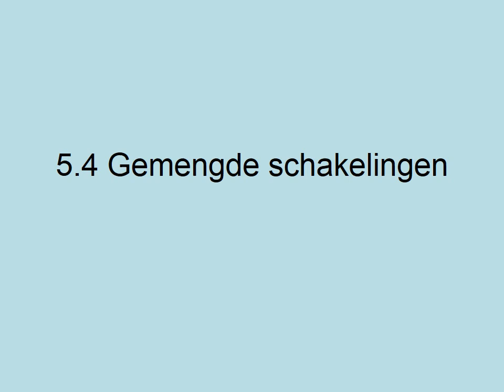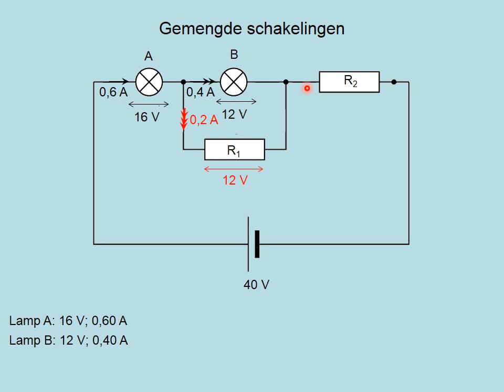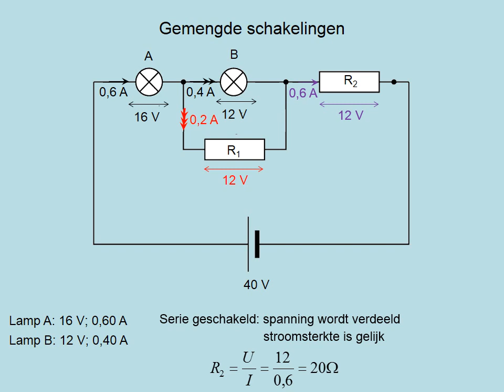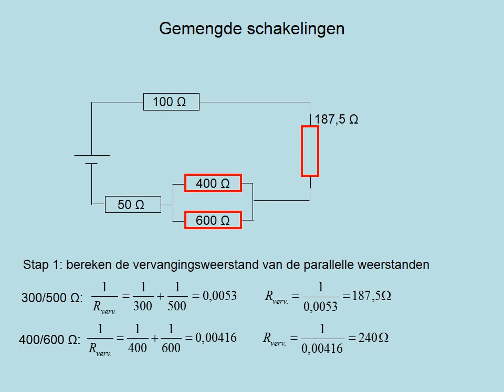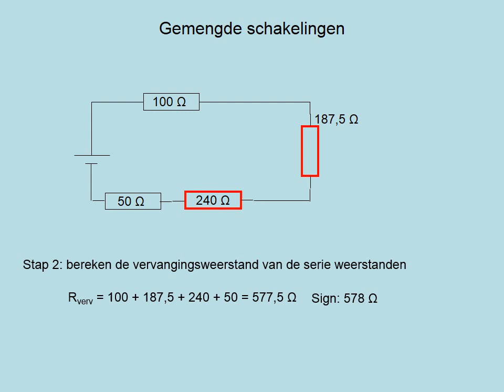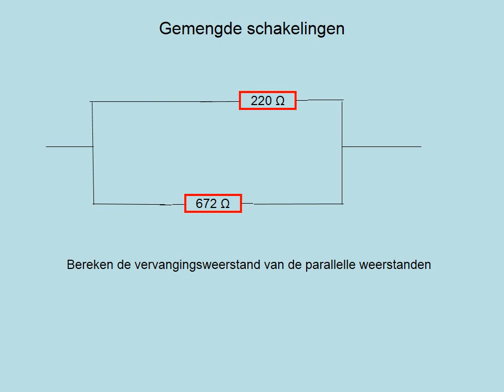Gemengde schakelingen (5.4)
VWO 4 paragraaf 5.4